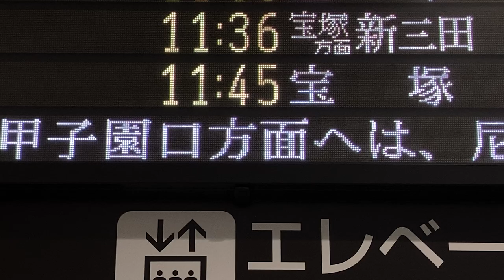【TB明朝モリサワ版22x22フォント収集用】JR西日本 大阪駅 改札口 発車標(LED電光掲示板) 立花方面は尼崎でお乗り換え